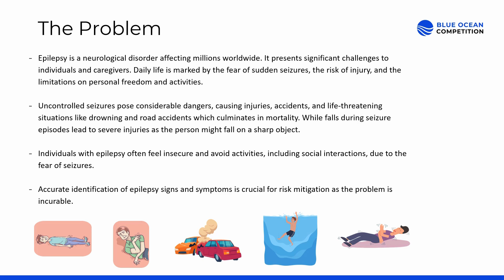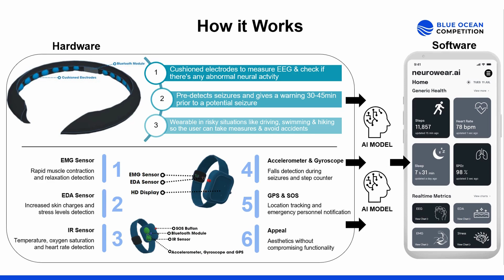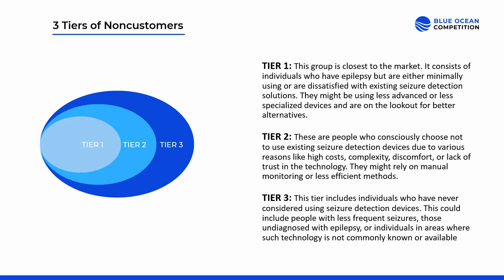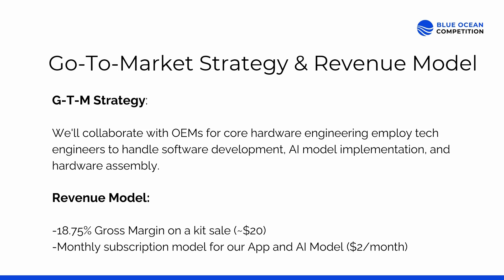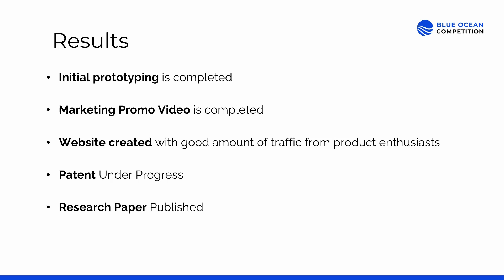Neurowear.ai - Blue Ocean Competition 2024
Video pitch Neurowear.ai submitted by Ansh Singh of Sant Gyaneshwar Model School, India for Blue Ocean High School Student Entrepreneur Competition 2024.